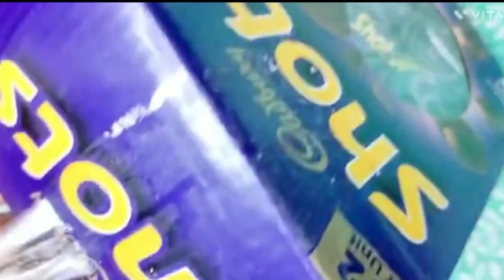# Cadbury short chocolate candy opening # chocolate boll